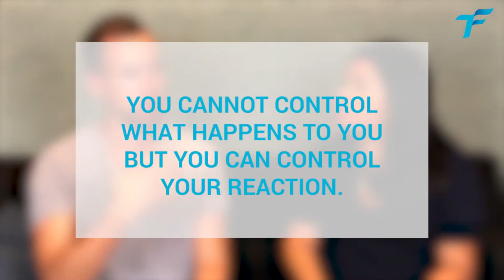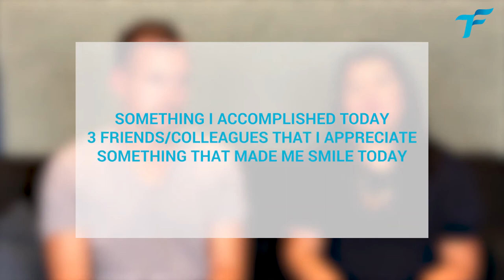How Gratitude Can Make You More Productive - The Power of Gratitude